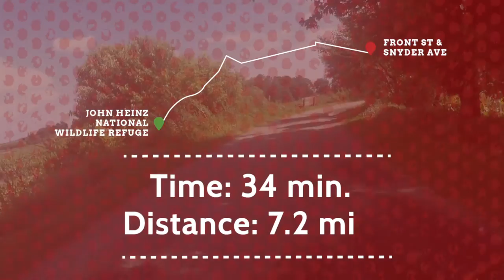GoPhillyGo visits John Heinz National Wildlife Refuge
John Heinz National Wildlife Refuge at Tinicum is the nation's first urban refuge. Not only can visitors fish, canoe and kayak and enjoy over eight miles of trails, but refuge lands are a thriving sanctuary teeming with a rich diversity of fish, wildlife, and plants native to the Delaware Estuary. Just a short trip from downtown, visitors can see wildlife in their native habitat.